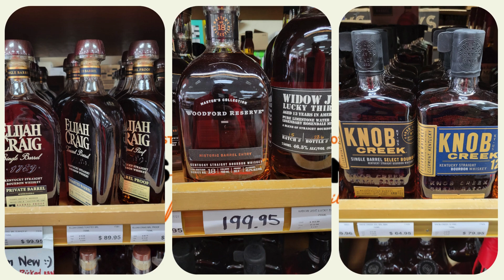Trying every bottle off the bar! Episode 24! Woodford Double Oaked!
Drink every bottle! Episode 24! I'm skipping all the bourbon tasting notes - just talking price - the hellish Washington state liquor tax, and how much I would pay for each bottle. This episode features Woodford Reserve Double Oaked! Is this the best double oaked on the market?

Always drink and buy bourbon responsibly.